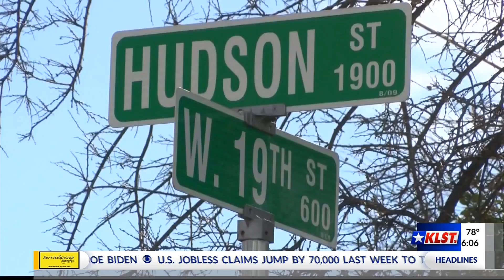Flipped garbage truck on 19th